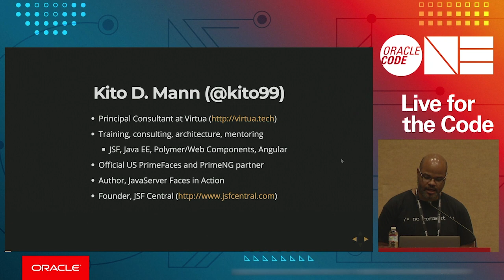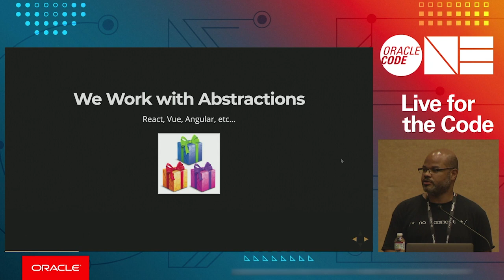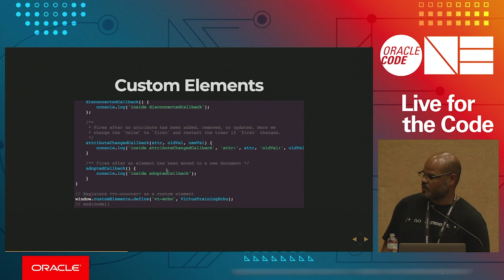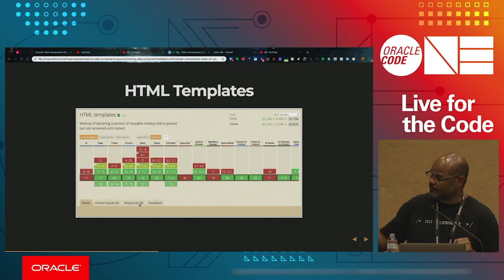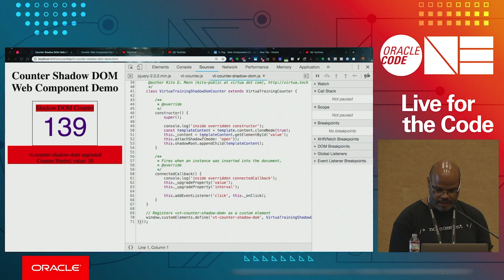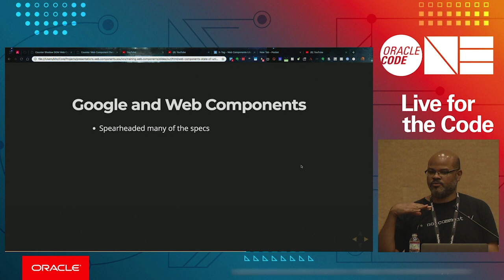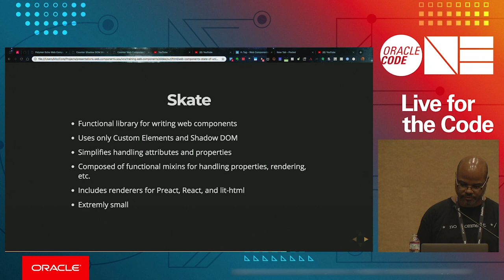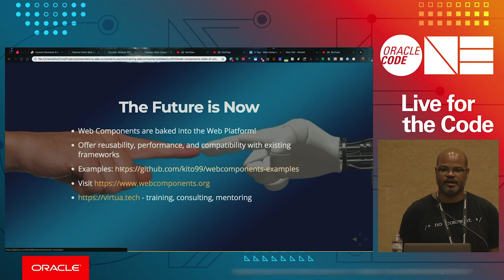HTML5 Web Components State of the Union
Kito Mann, Principal Consultant, Virtua, Inc.

Several years ago, Web Components was announced as a powerful approach to building applications by using reusable widgets. The key difference between Web Components and other approaches is that it’s actually part of HTML5, so it’s built in to the browser itself. The promise is that we will have reusable components that can be used with different JavaScript frameworks or without any framework at all. So, have they lived up to the hype? What is the status of the Web Components specs? Which browsers implement them? Do they really work with different JavaScript frameworks? Come to this session to get answers to these and other questions. Takeaways:
• What Web Components are
• Current and future level of browser support
• How they work with existing frameworks